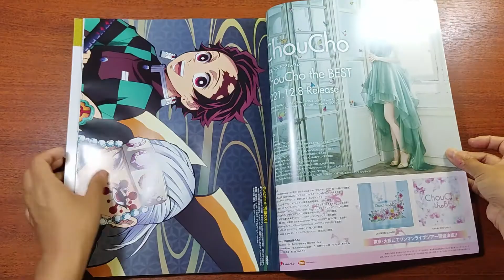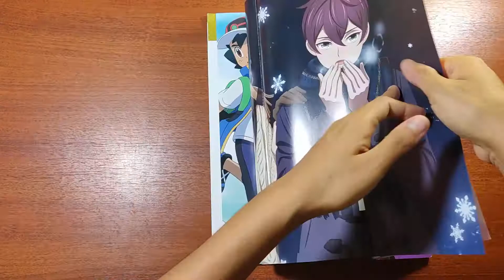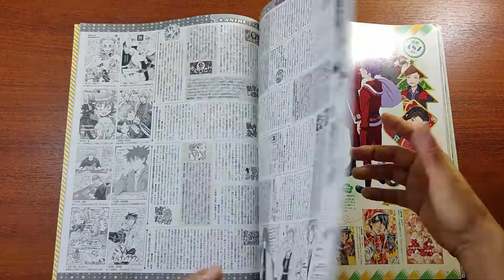Animedia Magazine January 2022